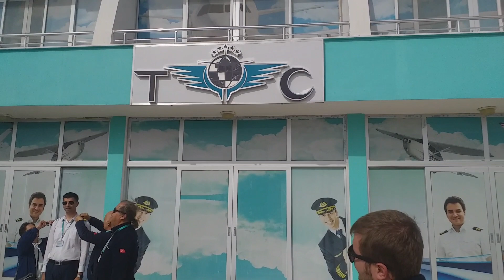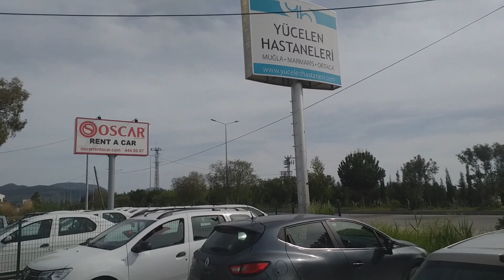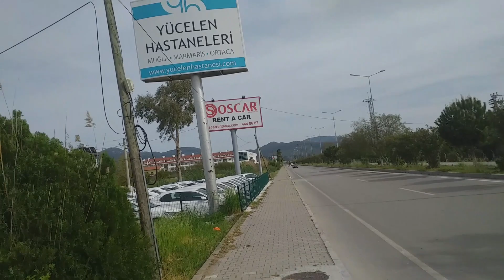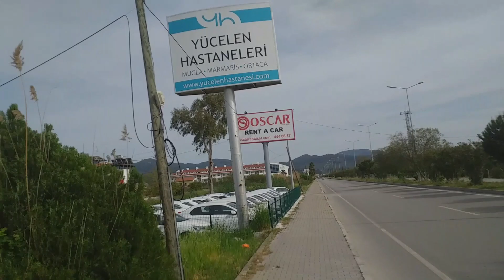True Course Uçuş Okulu Sayın Başar Atam Apulet 4 Yıl Sonra 😄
Arkadaşlar Merhaba bu videomuz da kardeşimiz Başar Atam'ın True Course Uçuş Okulu çerçevesinde Apulet töreni ile birlikte Mini bir kutlama gerçekleştirdik kendisine bundan sonraki süreçte başarılarının devamını dileriz keyifli bir video oldu umarım beğenirsiniz bu tarz videoların gelmesini istiyorsanız kanalıma abone olmayı videolarımı beğenmeyi Ve bildirim zilini açmayı unutmayın!!!

iyi seyirler 😄